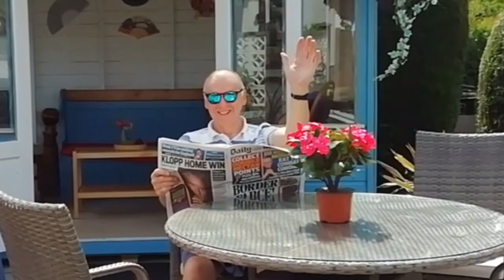Hello From Everyone in Ballygowan Presbyterian Church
A little wave to say "Hi" from the members of our congregation.